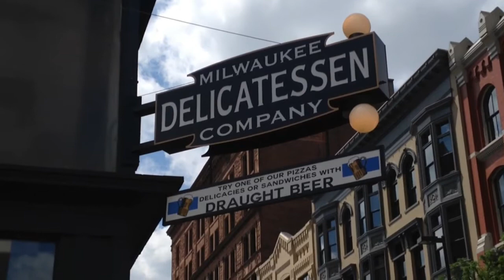Downtown Developement: Cosby Hotel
Mark Moberly, business development with Sunflower Development Group, talks about taking a downtown eyesore and transforming it into a home for a restaurant, bakery and office suites. (Video by Robert Cronkleton | The Kansas City Star)